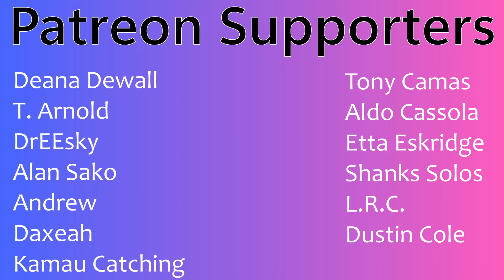EVERGLOW (에버글로우) | "Zombie" (Official Music Video) | Couples Reaction!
Link to Everglow official Youtube channel

Buymeacoffee.com/PsiBella

Timestamps**
Hit the Like!(0:00)
Reaction(0:35)
Review(7:24)